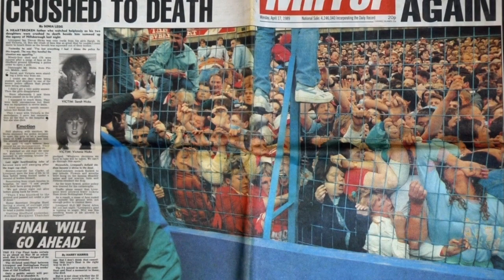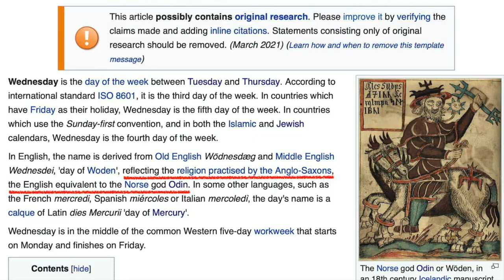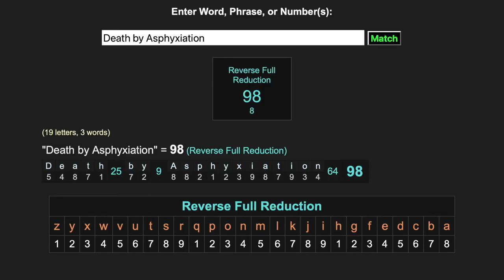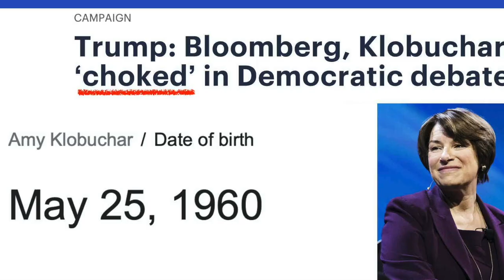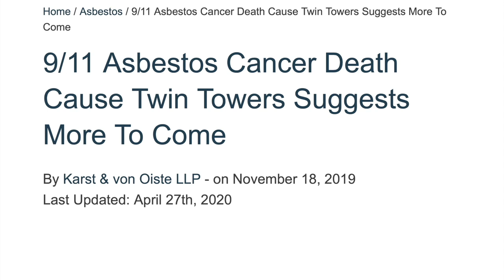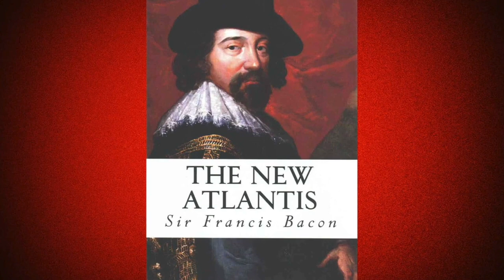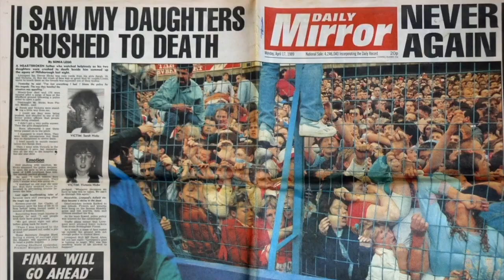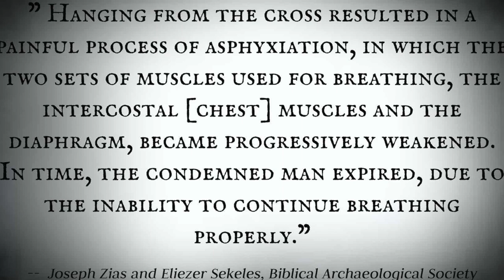The Truth Codes - I CAN’T BREATHE: The Hanged Man From Hillsborough to George Floyd to Crucifixion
Full Title: "I CAN’T BREATHE: The Hanged Man From Hillsborough to George Floyd to The Crucifixion"
From Rambo's Former Channel

(Note: I've uploaded these due to the recent closure of the original channel. I am not Rambo but an admirer of the work who happened to archive only a mere handful of the content)